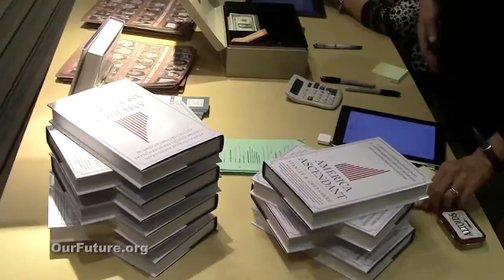Stan Greenberg Discusses "America Ascendant"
Ourfuture.org's Isaiah J. Poole interviews Stan Greenberg of Democracy Corps about his new book, "America Ascendant," which argues that a progressive governing majority can and will emerge from the tumult of today's political environment. He spoke at a book party at Democracy Corps' offices in Washington on November 4, 2015.